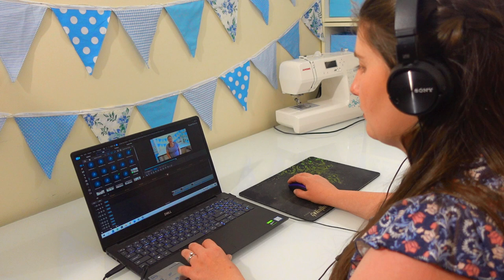HOW MUCH CAN I SEW IN 1 WEEK?! As a busy Pregnant Mum of 3 | Evelyn Wood Sewing Challenge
I'm sharing with you a week of sewing and mending projects! Evelyn Wood set a sewing challenge to motivate us to tackle the ever growing pile of forgotten projects I'm sure we all have - to set a goal to see how much we can achieve in one week. Thanks Evelyn for the challenge, I enjoyed taking it up and I'm excited to share it with you all today.

In this video I show you how I fit in time to sew even though I'm a busy Mum of three young kids, pregnant and with a few other curve ball tricky times through the week. BUT with some time management and focus, it's possible to make time to do a hobby you love.

Let's get making!

ABOUT THIS CHANNEL:
Welcome to My Mum Makes! I’ve started this channel as a creative outlet to share my sewing projects online. I’ve loved to sew since my Mum taught me as a little girl and I find it relaxing, productive and fun. I love the chance to make things for my kids, myself and our home and I want you to feel motivated to give sewing a try and get creative. I think creativity is good for us especially as Mums. We can get so stuck in our everyday repetition, but spending some me-time creating something is a great way to unwind, prioritise our needs and use our brains in a different way to the everyday.

GET TO KNOW US:
* Where are you from? South Australia
* What sewing machine do you use? Janome DC2150 – would definitely recommend Janome, can’t go wrong.